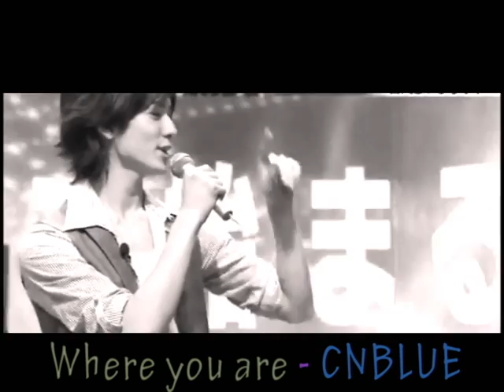♫ Where you are ♫ - Nakajima Yuto ☺♥☻(FANVIDEO)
♪♫ I DO NOT OWN AND/OR CLAIM THE RIGHTS OF THE SONG AND/OR THE VIDEO CUTS , JUST A FAN VIDEO THAT WAS MADE JUST FOR FUN ♪♫
Video for Nakajima Yuto´s 19th B-day ... made with so much love /o/ ♥